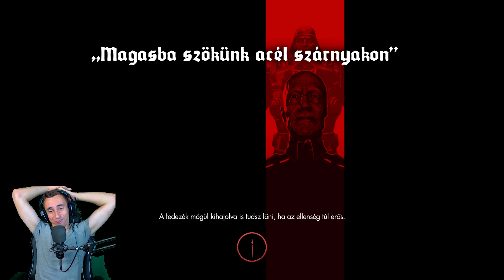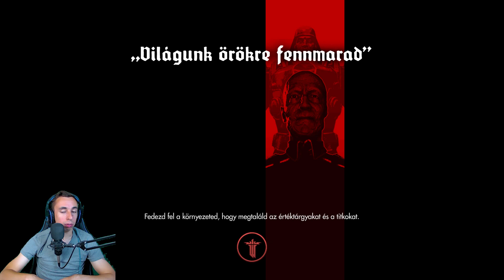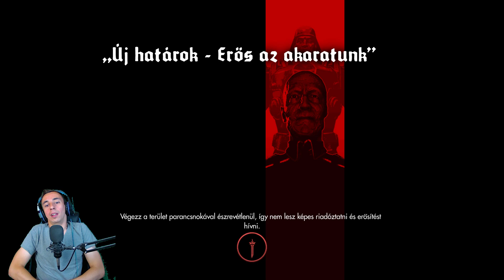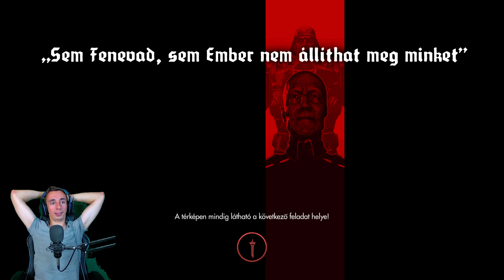Wolfenstein: The New Orde: Na jó ez így kemény lesz!! #8